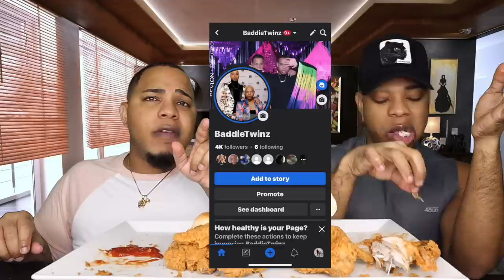PUBLIX FRIED CHICKEN IS THAT GIRLLL!!! 🍗🍗🍗 + MORE HOUSEWIVES OF POTOMAC DRAMA 😅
TALK UP DI TINGZ W/ BADDIETWINZ PODCAST ON SPOTIFY!
TALK UP DI TINGZ W/ BADDIETWINZ PODCAST ON APPLE PODCAST!
TALK UP DI TINGZ W/ BADDIETWINZ PODCAST ON AMAZON MUSIC!
TALK UP DI TINGZ W/ BADDIETWINZ PODCAST ON IG!

BADDIETWINZ
2171 Kingston Ct STE i
HMD25

One Love!
BaddieTwinz.

 ►Vlog Camera : SONY ZV1